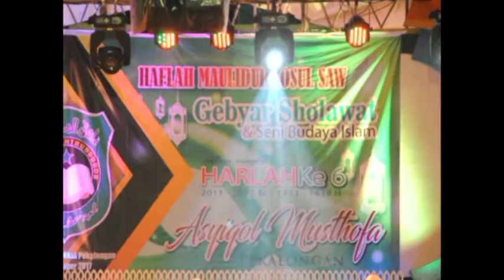HAYATIRUH - ALL ARTIS | All Grup || Harlah Jamiyah Sholawat "Asyiqol Musthofa" Pekalongan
all grup (ASYIQOL MUSTHOFA, BBM, AL MUNSYIDIN, AL FATIHI, SUMO BUDOYO DAN AZ ZAHIR) live perform harlah jam'iyyah sholawat asyiqol musthofa pekalongan di man insan cendikia pekalongan 18 november 2017